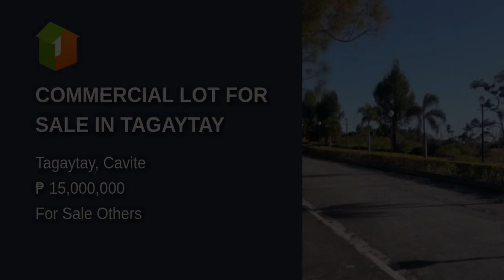COMMERCIAL LOT FOR SALE IN TAGAYTAY